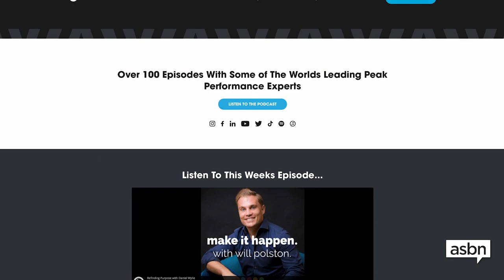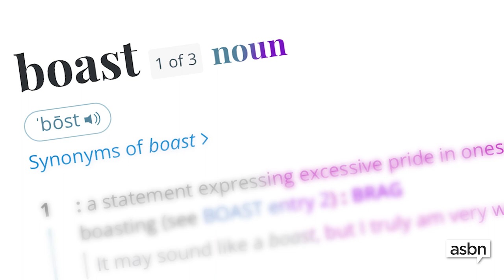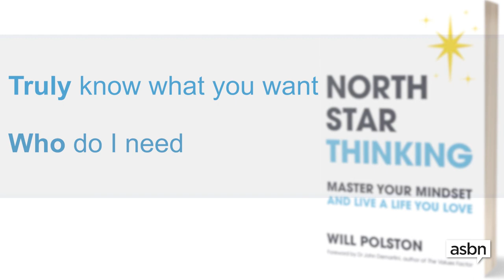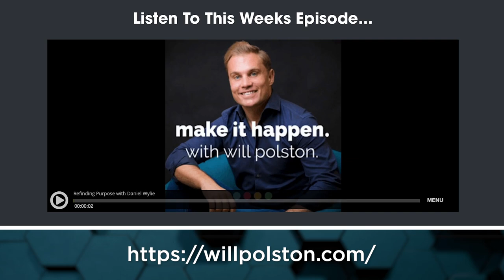How shifting your mindset can supercharge your success – Will Polston | Executive Coach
On the last episode of The Small Business Show, we discuss the significance of business growth strategies and the powerful influence of your mindset. Joining us is Will Polston, keynote speaker, author, executive coach, and host of the Make it Happen podcast with Will Polston.